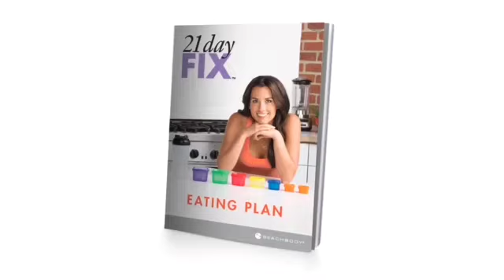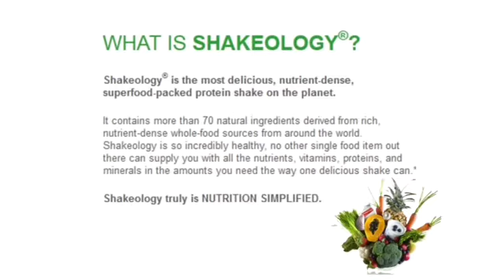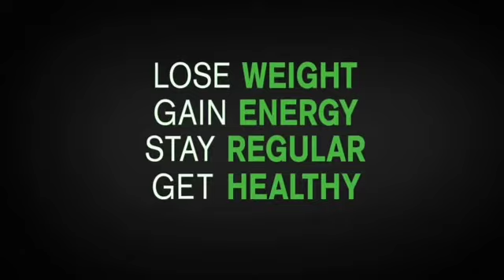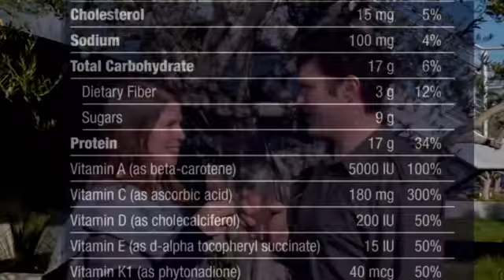21 DAY FIX Lose up to 15 lbs in 21 days with CoachMark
Do you want to lose 12-15 lbs in the next 21 days?
Let me show you how i lost 30lbs.